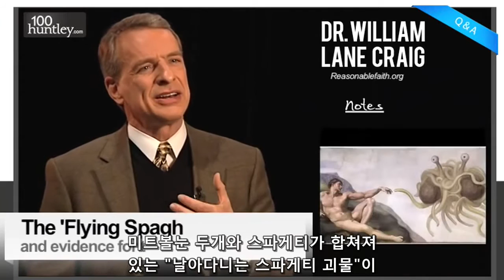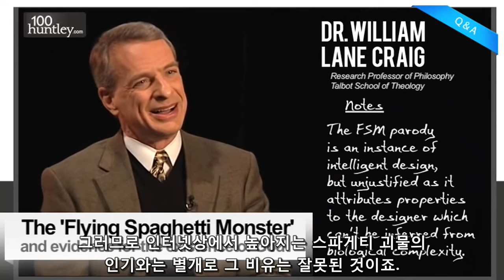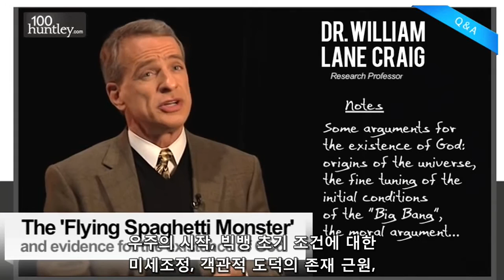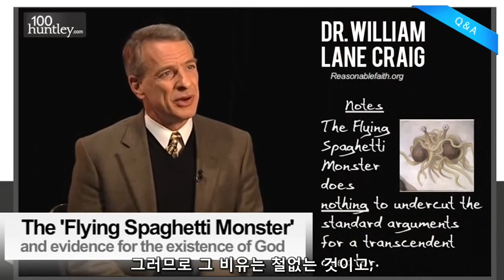Testimony - The flying spaghetti monster and evidence of God by William Lane Craig (한글)